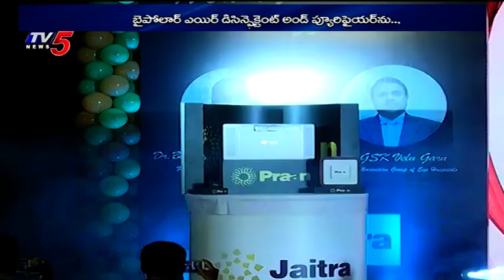Jaitra Devices and Systems launches bipolar air disinfectant, purifier | TV5 News